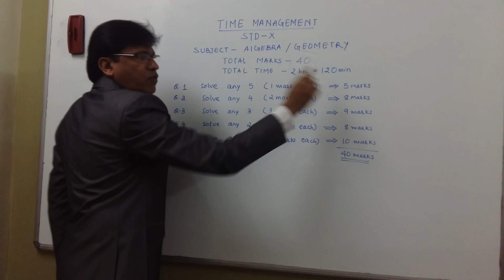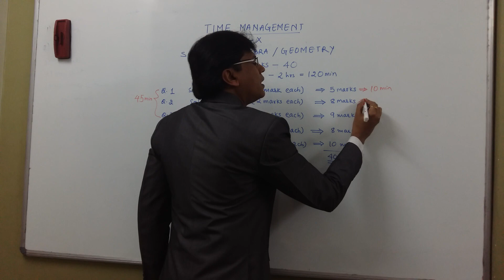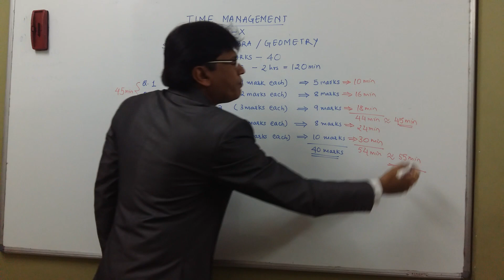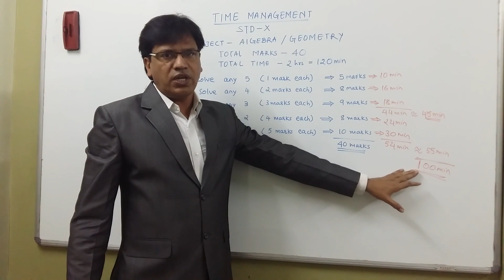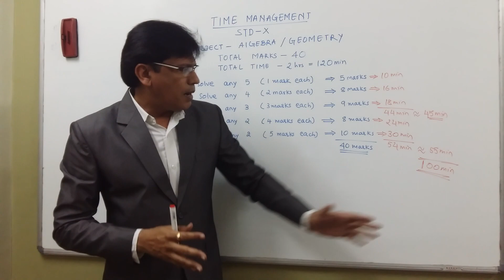Time management for solving Algebra / Geometry papers of SSC BOARD